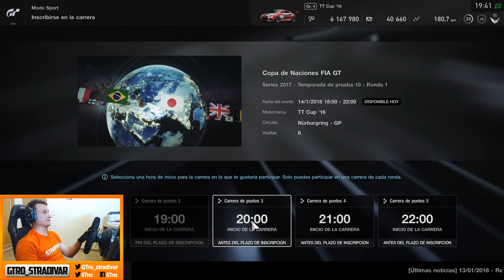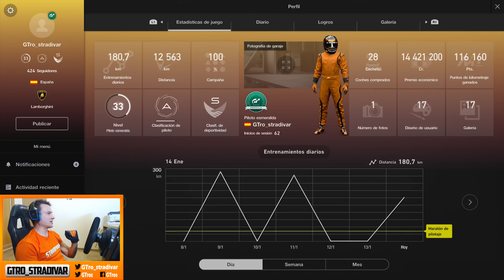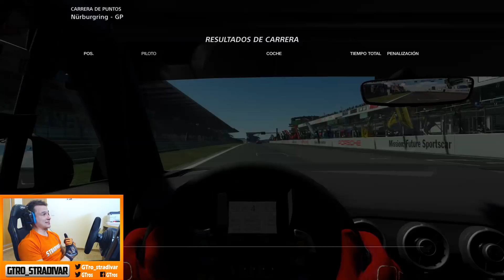GT SPORT - COPA DE NACIONES FIA GT | AUDI TT CUP (vs) NURBURGRING | GTro_stradivar Carrera Online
Gran Turismo Sport - Copa de Naciones FIA GT Temporada 10 - Carrera Online en Nurburgring GP con el Audi TT Cup